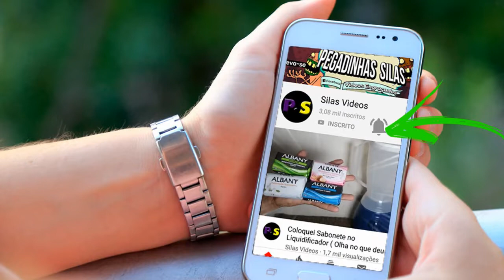COMO MANTER UM CARRO COM POUCO DINHEIRO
COMPRAR CARRO A VISTA :  mais e manter o carro ai esta a pergunta : para poder dar certo tem que procurar o carro ideal  para não ter que dar  muita manutenção depois .
fiz um calculo em media para mostrar que tem como manter um carro com 1100 reais mensais
imposto , seguro  , peças  . e mão de obra.
se  todas as manutenções  forem dadas corretamente e trocar peças que estão bem desgastadas para nao deixar para consertar tudo de uma vez .